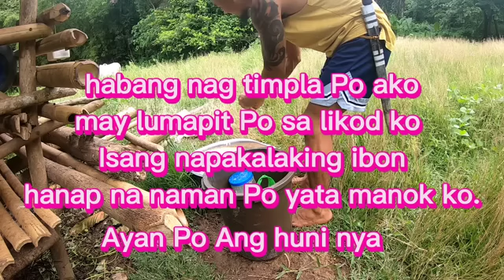May Nag Mamasid na sa aking mga alaga..Anong klaseng hayop ka.